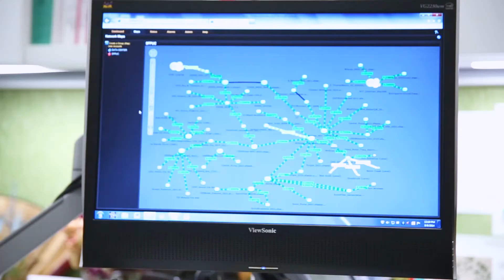Brandon - IT Operations Support Administrator II, Information Technology Services